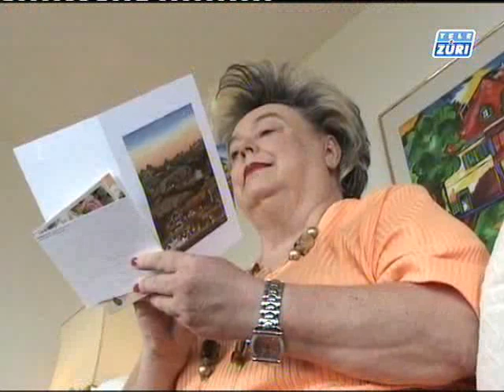Nella Martinetti Pancreatic Cancer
and watch Dana Gablinger's news report from September 18, 2009 about Nella Martinetti diagnosed with pancreatic cancer